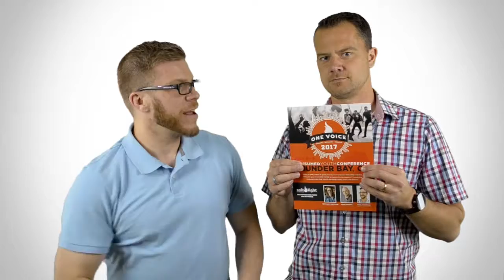CCVA: May 14, 2017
Calvary Chapel Weekly Video Announcements.